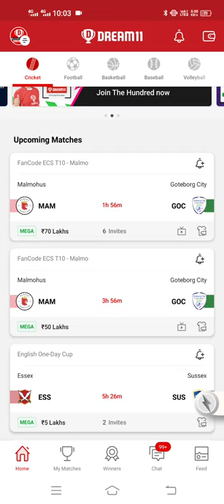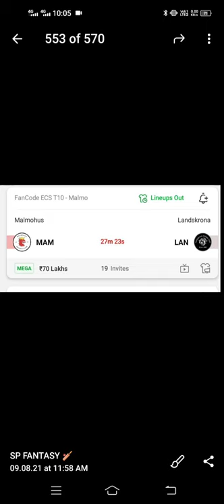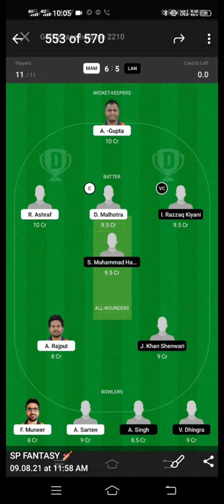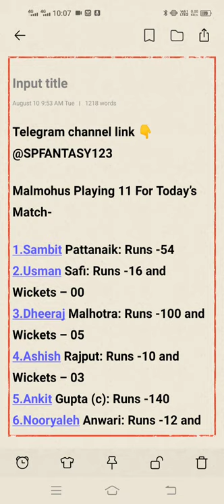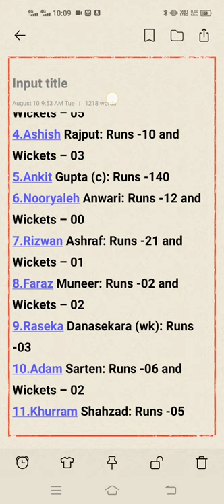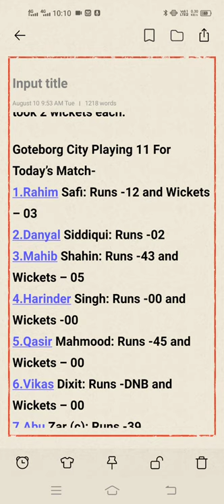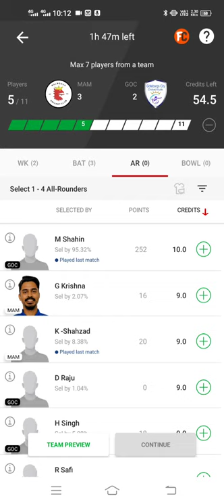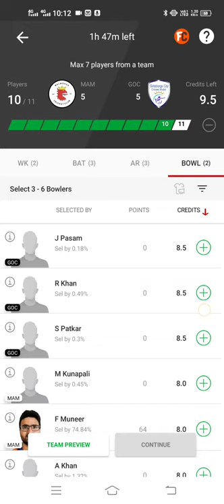MAM vs GOC Dream11 Prediction, Fantasy Cricket Tips, Playing XI,Dream11 Team,Fancode ECS T10 Malmo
Video including

MAM vs GOC Dream11 Fantasy Cricket Top Picks by Experts

Malmohus VS Goteborg City Details

Head To Head (Malmohus VS Goteborg City)

MAM vs GOC Last Five Matches Stats

Pitch Report of Landskrona Cricket Club, Landskrona

Weather Report Of Landskrona

Malmohus Playing 11 For Today’s Match

Malmohus Squad

Goteborg City Playing 11 For Today’s Match

Goteborg City Squad

MAM vs GOC Dream11 Fantasy Cricket Team

MCC vs GOC Playerzpot Prediction [Team]

Best Choice For Captain And Vice-Captain

Players You Cannot Avoid In MAM vs GOC Dream 11 Team

Who Will Win Today Between MAM vs GOC, 29th Match?

Toss Prediction